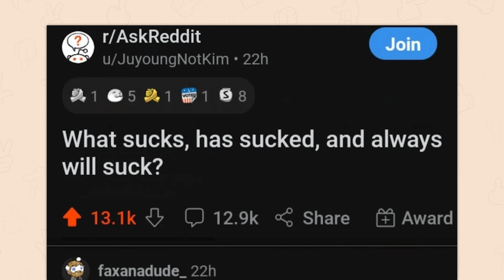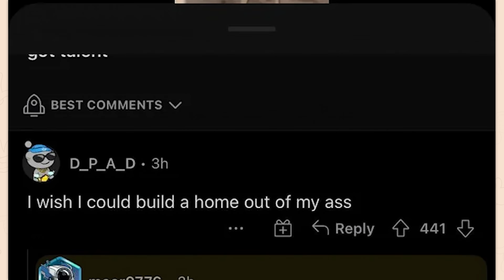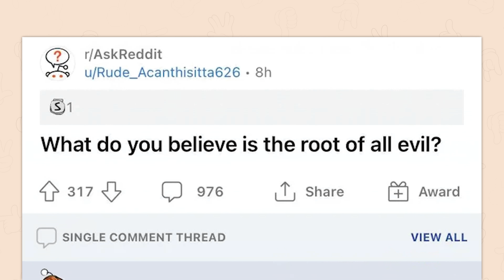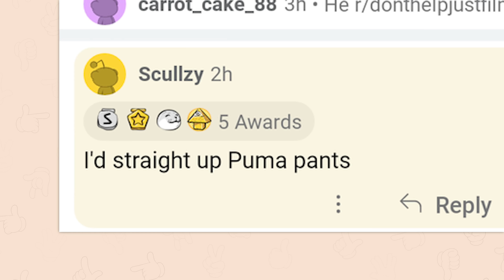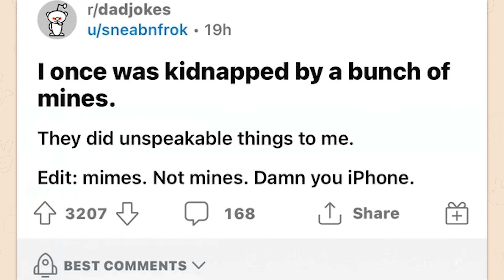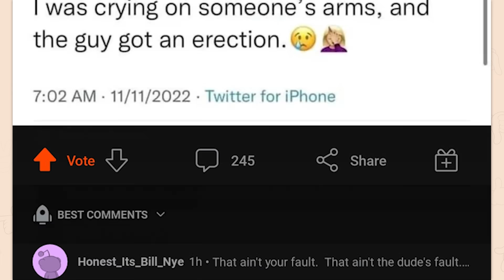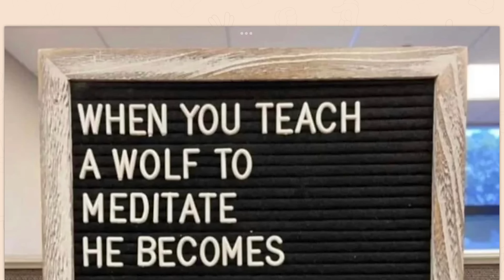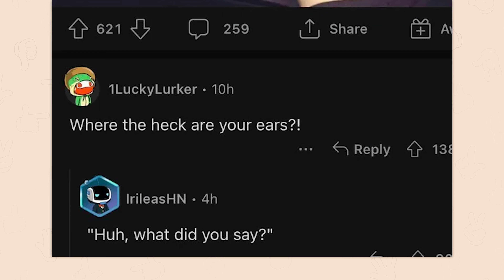r/Angryupvote | banana for scale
Top posts from r/Angryupvote on Reddit. Video credits below.